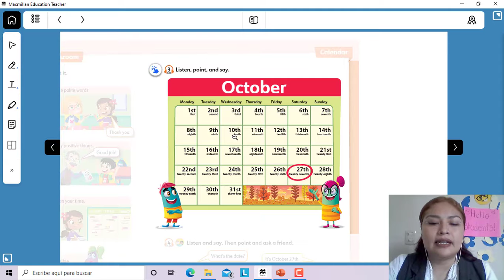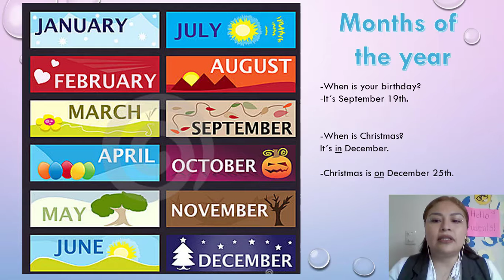4o grado. Segunda clase del 14 al 18 de septiembre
Hello kids! Les comparto la segunda clase de esta semana, presta atención pues nos servirá de refuerzo para el contenido de la unidad de bienvenida de nuestro libro. See you!